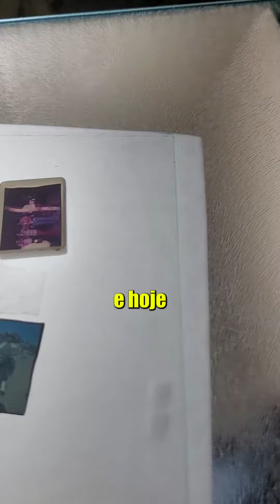Recuperação de monóculo Nenhuma foto está perdida